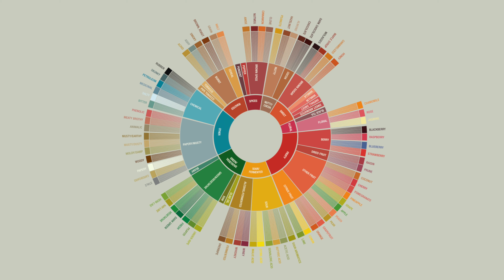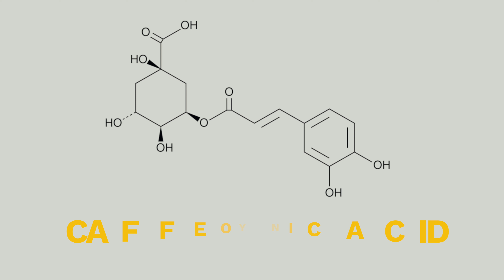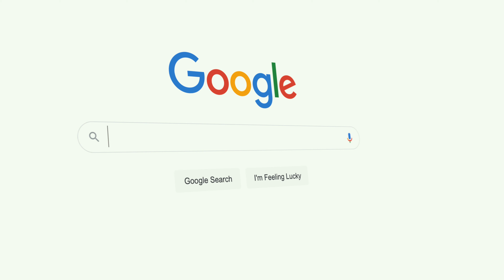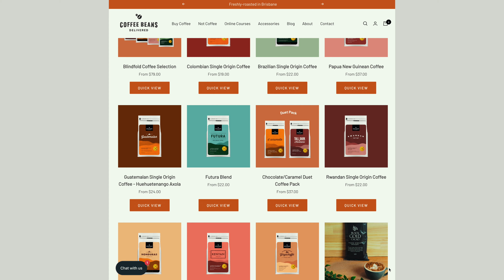Why does my coffee just taste like... coffee? Why you can't always tastes what it says on the bags.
I had so much fun making this intro! I hope you enjoyed meeting Jabob. I think we've all been at the stage where coffee just tastes like that "coffee" flavour is: Slightly bitter, burnt, muddy water that gives you energy.

What if I told you I hated coffee when I first started out in the industry? Yep, I thought it tasted horrible like how a blended tyre might taste. It took me years before I could taste the other flavours in coffee and I had to find the right coffee first.

But its super confusing how many different flavours there are in coffee and not all of them apply to your coffee. So how do you know?

In the video, I go over some of the complex chemical compounds that make up coffee to give it that distinct taste. Why the flavours might not always be the same as on the packaging, and I share what I've learned in my exploration of coffee flavours so far.

I am super passionate about coffee and educating people on all aspects of this amazing drink. I love bringing the stories back from the other side of the world about how they grow and process the coffee differently on each farm, in each region, and in each country. I also love helping baristas around the world make better coffee for themselves, whether they're at home, professional, competitors and or even just venturing out into the wide world of coffee.